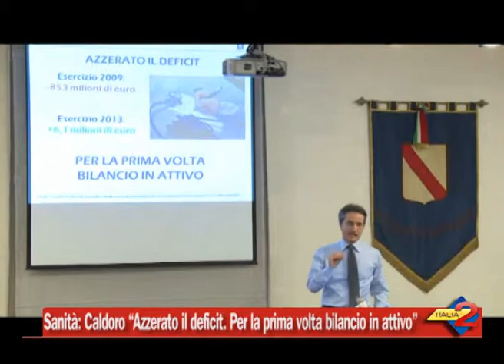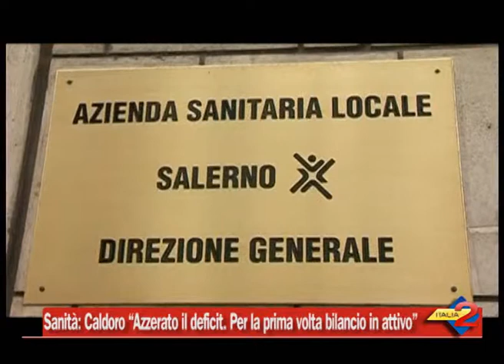Sanità: Caldoro "Azzerato il deficit. Per la prima volta bilancio in attivo"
Sanità: Caldoro "Azzerato il deficit. Per la prima volta bilancio in attivo. 06/05/2014